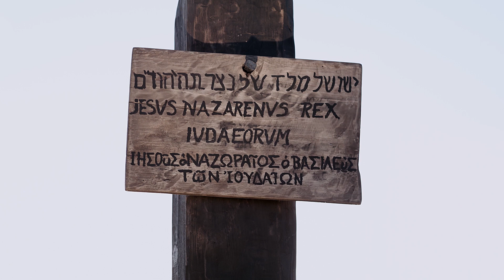Malagasy | Luke 23:26–56